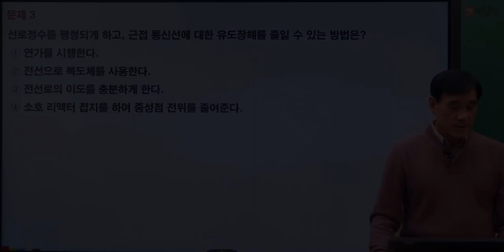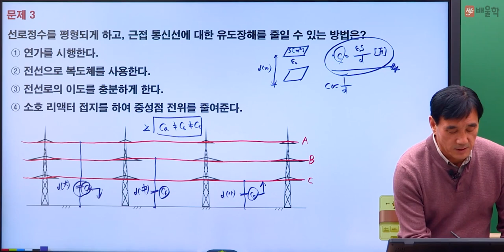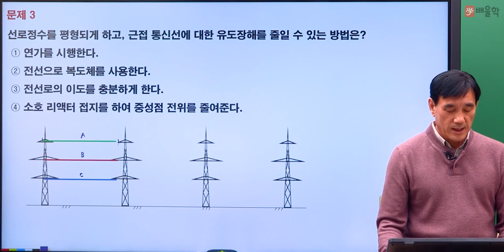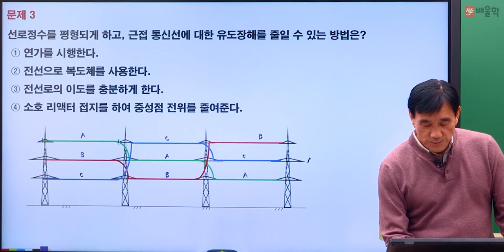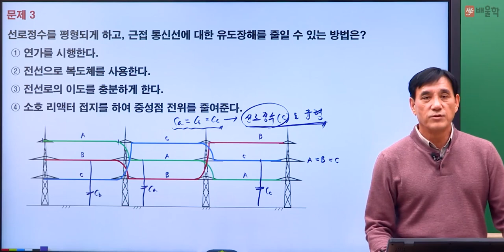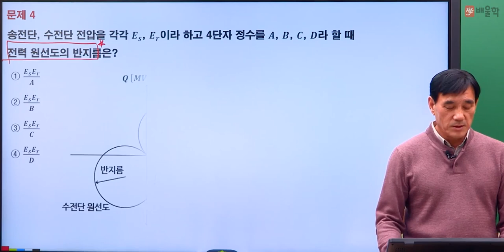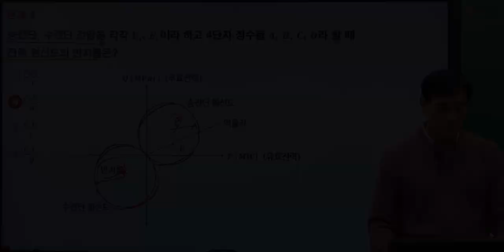[전기공사기사 필기] 2021년 4회 필기 기출 풀이 2과목 전력공학2 - 윤석만 기술사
2021년 4회 전기기사 필기 2과목. 전력공학 기출문제 해설 강의!